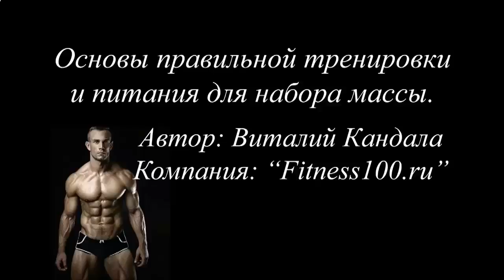КСБ_55 фото